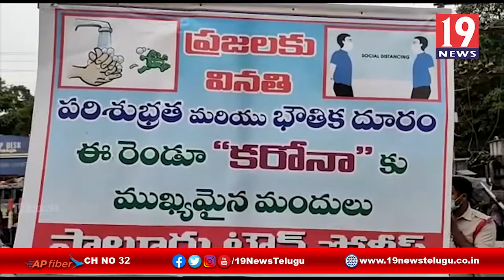లాక్ డౌన్ నిబంధనలు ఉల్లంఘించిన వారికీ శిక్షలు - విజయనగరం జిల్లా సాలూరు